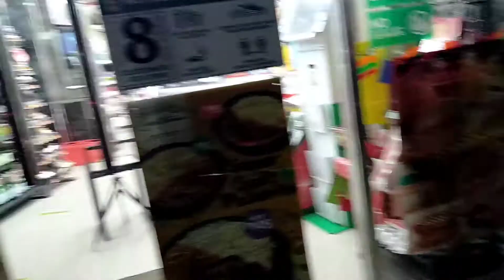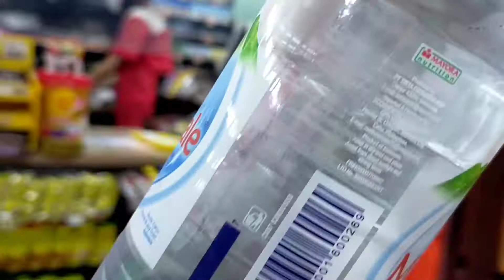babaeng wala sa sarili binigyan natin Ng pang tawid gutom,,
Dina alam Ng isang ginang Kong sino S'YA taga SAAN at PANO S'YA NAKARATING sa sa KANYANG kinaruruan.. gutom na at uhaw pa,,